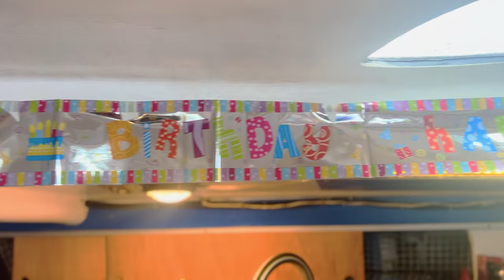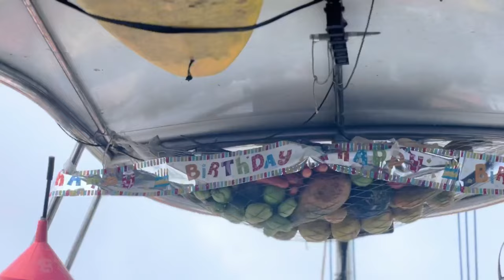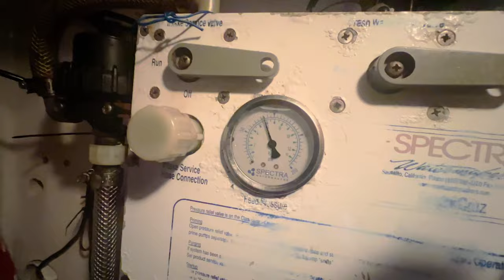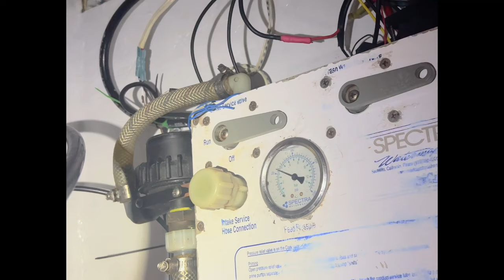From Snorkel to Screwdriver - the Underwater Mechanic strikes again! | S2. Ep. 11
Hello there, welcome to Sailing NV, We’re a sailing family pursuing an unconventional dream of sailing around the world in our recently converted ex Vendée Globe Open 66

After many incredible weeks exploring Vanuatu, an enchanting archipelago buried deep in the South Pacific, we found ourselves in Luganville, the country’s 2nd largest city, preparing for our next adventure, sailing to Indonesia through the Torres Strait, a passage of more than 2000nm

Our journey with NV began in New Zealand, where after we bought her, we sailed her up to Fiji for a 2 year refit, transforming her from a race boat to a comfortable family cruiser. Since relaunching, our ocean exploits have been relatively modest, with our passage from Fiji to Vanuatu covering just a fraction of the distance we were now facing through the Torres Strait, with it’s added challenges of shipping lanes and treacherous reefs.

However, our well-laid plans were thrown into disarray when merely days before our intended departure, our engine refused to engage, a headsail tore, and our generator suddenly ceased functioning.

We checked the gearbox oil and found it milky, meaning water had gotten in. So after deploying a bouquet balloons to keep our vessel buoyant, our big captain spent the little captain’s birthday underwater taking the propeller off, to check if a rope or fishing line or something had got caught and damaged the seal, leading to then ingress of the water.

But unfortunately, or fortunately, depending on your perspective, our morning of aquatic endeavours, didn’t uncover any lost treasures tangled in the propeller. Meaning our next exciting task would be cracking open the gear box from inside the boat.

So having spent the morning underwater, Timo swapped his snorkel for a screw driver and spent the afternoon disassembling the Watermaker

We have a Spectra Watermaker, which uses a special hydraulic pump called the Clark pump to reach the huge pressure needed to turn salt water into drinking water.

You may remember we had Watermaker problems around a month ago and had opened up the clark pump in a previous video and found that the long brown piston rod was crodded on one side. So we’d ordered a new one and kept ready for this day which we new would come. So Timo took this opportunity to replace this rod and the seals.

But unfortunately he ripped another seal which we didn’t have a replacement for in the process…

On boats, you often end up inventing unique solutions to problems using the materials you have onboard. For this reason sailors often store a lot of spare parts even if you have no present use for them… In this case, the only seal we could find of similar size was that from the pump of an old manual toilet pump (even tho we don’t actually even have that toilet pump onboard).

Unfortunately despite having now replaced the piston rod and o rings, it didn’t increase the pressure or the water production. The next step was to check if the Clark pump was leaking internally by removing the plug at the test port on the back to check if there’s water coming out there.

Unfortunately it seemed there was a tiny leak coming from inside the Clark pump, so Timo took the Clark pump back out again for further disassembly

00:00 - Intro
01:35 - The problems start
01:53 - Taking the propeller off underwater
07:11 - Watermaker problems take 1
11:19 - Watermaker problems take 2
13:54 - Party time!

You can find out more about our awesome battery operated dive gear from BLU3 in our previous video
We’d also appreciate you using this last link if you decide to purchase one for yourselves!